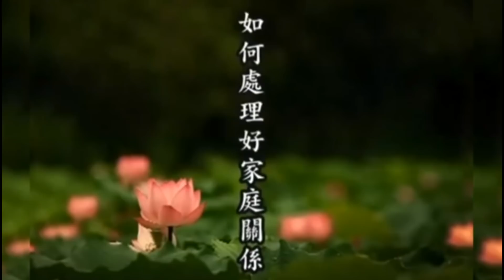劉素雲老師：如何處理家庭關系，讓家庭幸福，菩薩是怎麼血淚逆襲，為苦難眾生示現開闢成佛之路！（第一集)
静雅佛音网站建成了 直接链接到油管上，希望大家广泛转发，中国莲友也可以打开，直接下载视频就可以观看了
2022靜雅佛音念佛共修課程早晚各念佛一小時（四字名號） 美西：5:00 - 6:00 /17:00- 18:00
美東：8:00 - 9:00 /20:00- 21:00
中國：21:00 - 22:00 /9:00- 10:00
歐洲：14:00 - 15:00 /2:00- 3:00
英國：13:00 - 14:00 /1:00- 2:00
美東：18:30 - 20:00
 中國：7:30 - 9:00
 歐洲：12:30 -2:00
 英國：11:30 - 1:00
早晚念佛結束後各一小時定弘法師講《四十八大願》 Join Zoom Meeting
Meeting ID: 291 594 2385 Passcode: 0 各位蓮友，有發心想助念和有要求助念的蓮友，加我微信：mimi5068（助念群）Line: jyfy （學習群）或直接進入zoom念佛堂參加我們的24小時助念